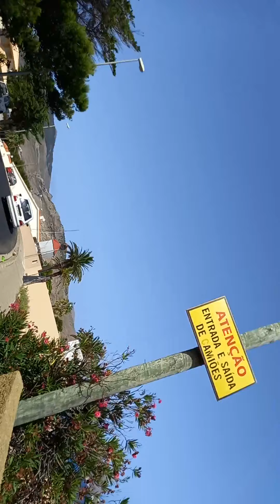Passeando por Porto Santo Madeira Portugal